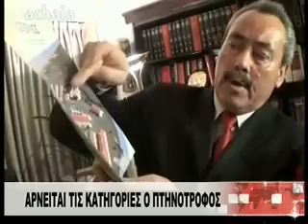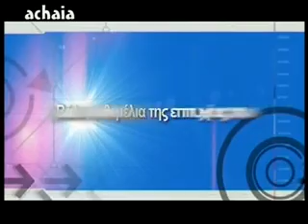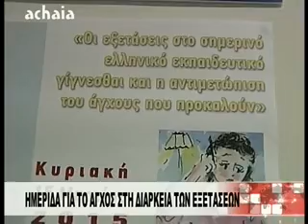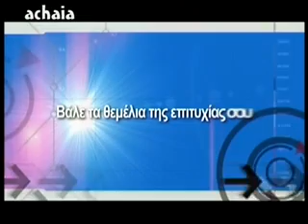ΚΕΝΤΡΙΚΟ ΔΕΛΤΙΟ ΕΙΔΗΣΕΩΝ 13-03-15